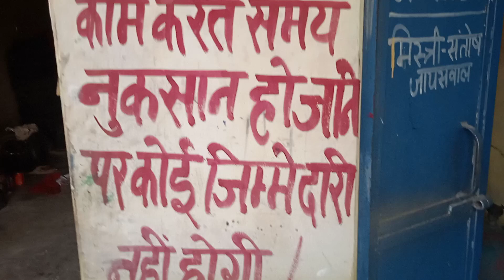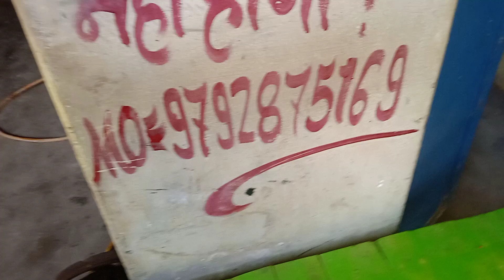kisi ko koi bhi Saman chahie bhai Yahan per mil Jaega Santosh bhai ke